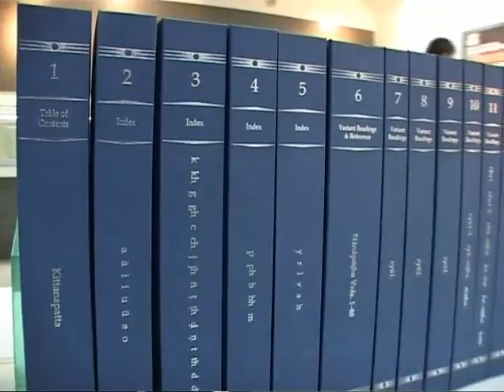Tipitaka Studies by Lund Univ Prof. in Bangkok 2006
Tipitaka Studies &amp; Tipitaka Technology Exhibition 2006.

The newly printed 20-volume Pali Tipitaka with a great variety of innovated digital technologies were unveiled at the Faculty of Science, Chulalongkorn University between November 2006-March 2007 as part of the 84th year celebration of the Museum's Royal Patron, HRH Princess Galyani Vadhana, the Royal Matriach of Thailand.

Organised by Dhamma Society and Chulalongkorn University Alumni from various faculties, Tipitaka Technology Exhibition also demonstrated the new digital printing Technology of the Tipitaka Reference Collection, the 20-volume Tipitaka Studies Reference. This new reference collection was also presented as a token of appreciation by the Dhamma Society to the Department of Imaging Technology. Science Faculty was one the major technical supports for the Dhamma Society's World Tipitaka Project.

This video shows a special view on the new academic approach "the Tipitaka Studies" by a distinguished professor and Chair of Indic Religions from Lund University, Sweden, who  was invited as a special guest on the opening day of the exhibition in Bangkok.

In 2007, a new edition of 40-volume set of the Tipitaka Studies Reference was published by Dhamma Society.  It was unveiled in October for the International public at Frankfurt Book Fair 2007 in Germany.

A full-scale Tipitaka Technology Exhibition was later organised again at the Ministry of Foreign Affairs in Bangkok on March 2-6, 2007, on the occasion of the World Tipitaka Presentation to  Maha Bodhi Society, Republic of India, Japan Theravada Buddhist Association, Japan, and Lund University, Kingdom of Sweden.

Digital Archives form the M.L. Maniratana Bunnag Dhamma Society Fund's World Tipitaka Project in Roman script, 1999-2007.